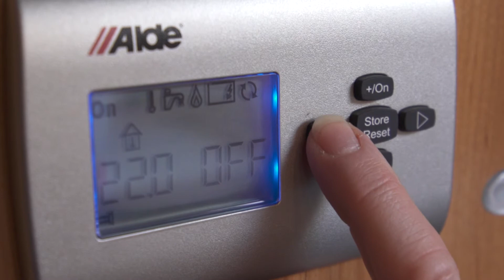Luotettavaa, nopeaa ja ystävällistä palvelua Best-Caravanilta